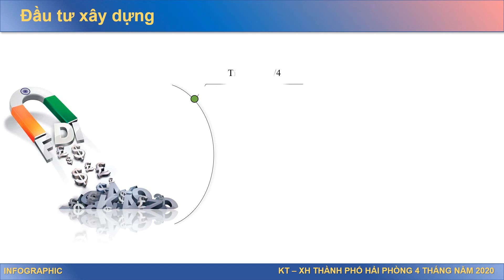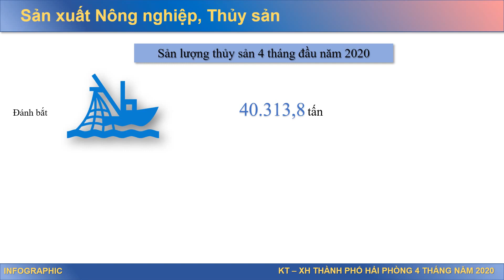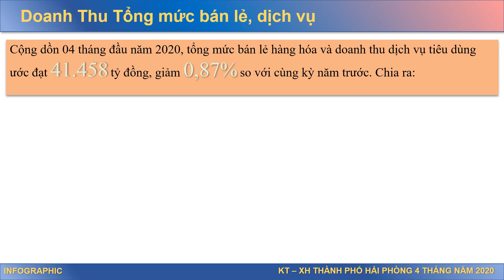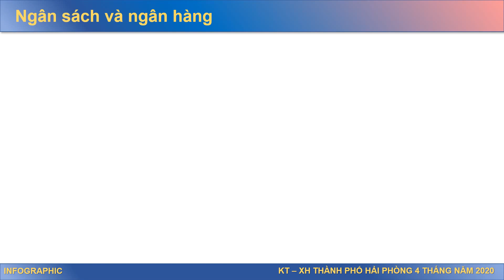Infographic tình hình kinh tế thành phố Hải Phòng tháng 4 và 4 tháng đầu năm 2020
Tình hình kinh tế thành phố Hải Phòng tháng 4 và 4 tháng đầu năm 2020
Sản phẩm Infographic của Cục Thống kê TP Hải Phòng